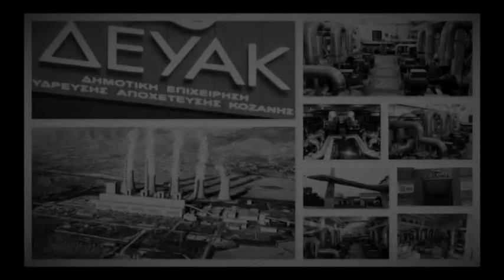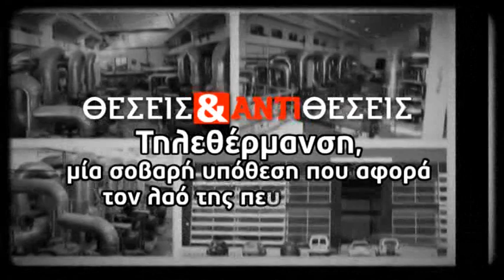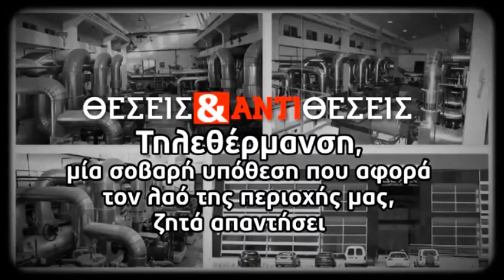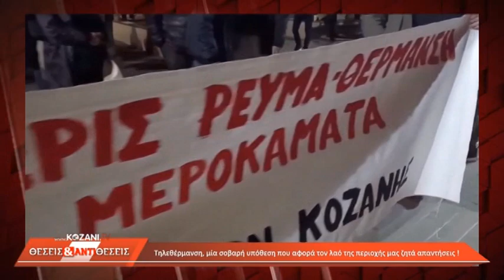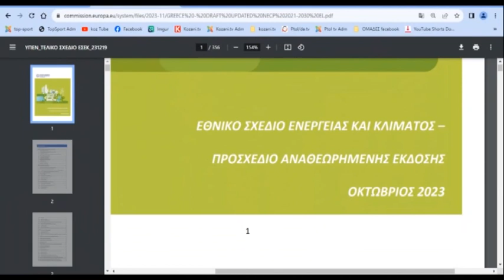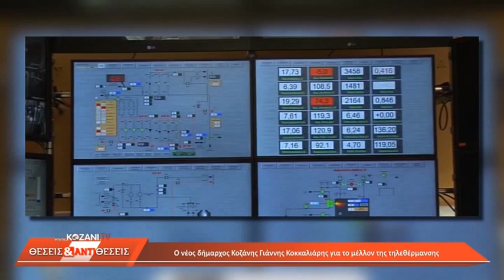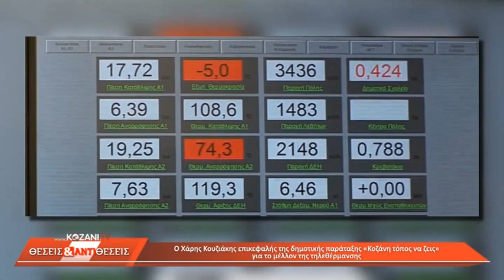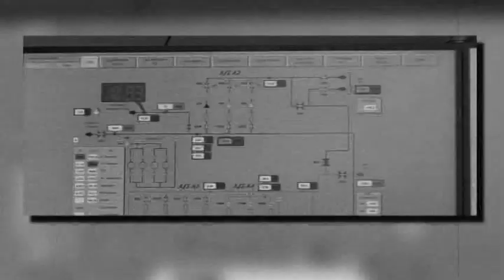ΘΕΣΕΙΣ ΚΑΙ ΑΝΤΙΘΕΣΕΙΣ 21 11 2023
Τηλεθέρμανση, μία σοβαρή υπόθεση που αφορά τον λαό της περιοχής μας, ζητά απαντήσεις !